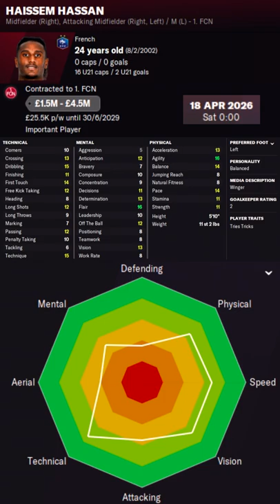Haissem Hassan in FM22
Haissem Hassan Football Manager 2022 Progression
Haissem Hassan Football Manager 2022 Development
Haissem Hassan Football Manager 2022 Wonderkid
Haissem Hassan Football Manager 2022 Potential
Haissem Hassan Football Manager 2022 Career